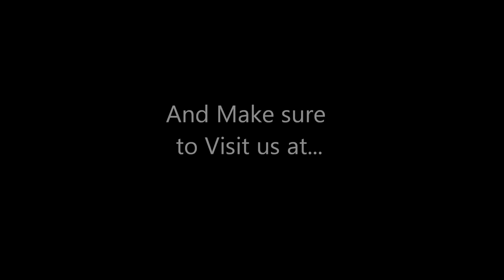Taking Terraria - Ep 6 - Home Sweet Home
After a few episodes down in that deep dark cave, it's great to be home. we finish up and cash in our loots to begin preparation for our next adventure.